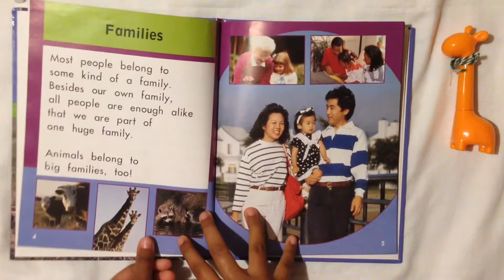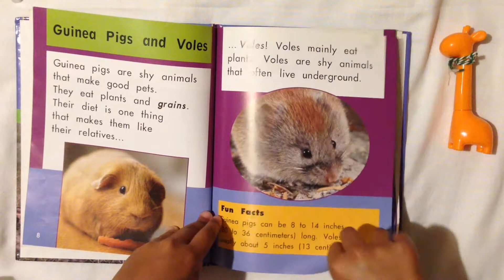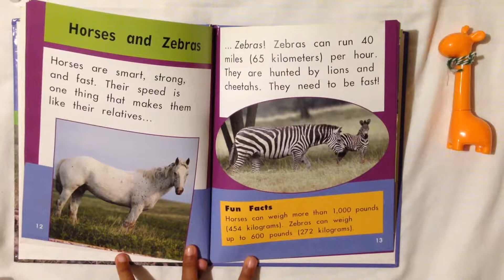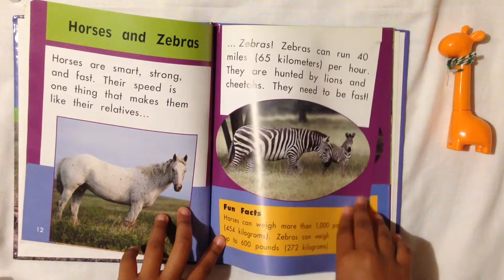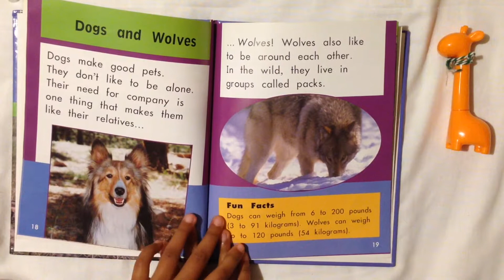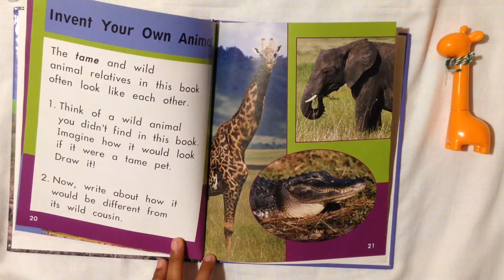Tame and Wild | Read Aloud by Bright and Shine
Are you an animal lover? :D Happy Reading!!!